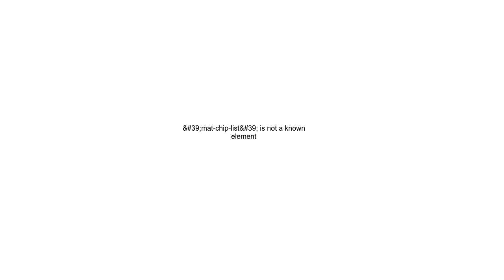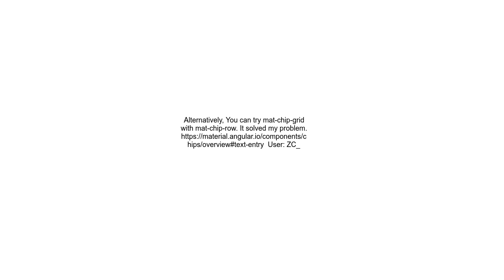&#39;mat chip list&#39; is not a known element